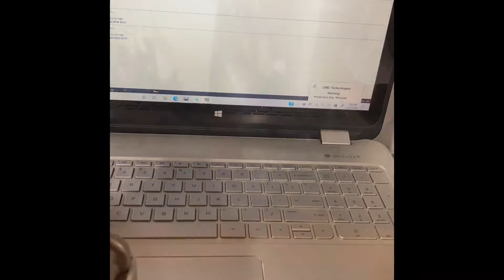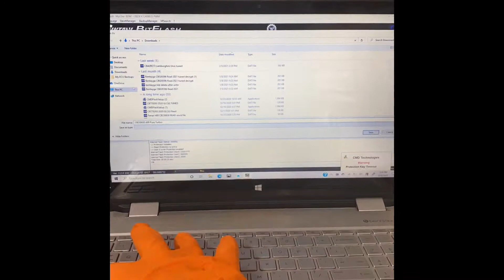Ferrari 488 Upgraded Pure Turbos Go In!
Quick timelapse of Ferrari 488 Turbo Replacements

What we have found in the ferrari 488 although one of my favorite cars has a weak spot in the turbos specifically; in the axles inside the turbo that drives the actual turbine being so fragile I have seen multiple failures on the exhaust side causing underboost codes, luckily we found a way to upgrade both turbine wheels/axles to do just the job!